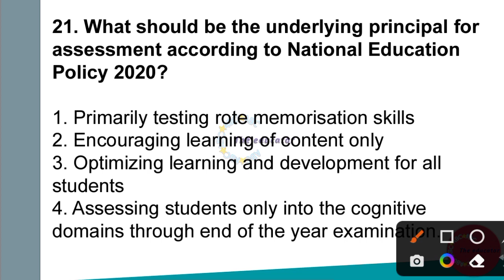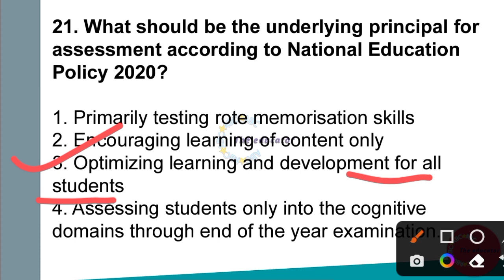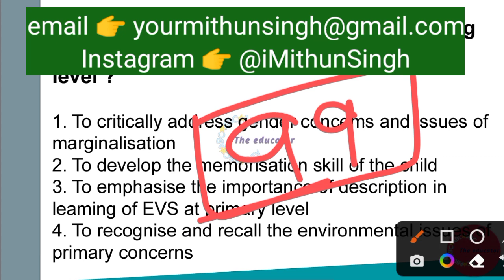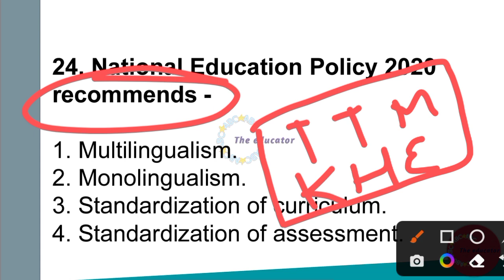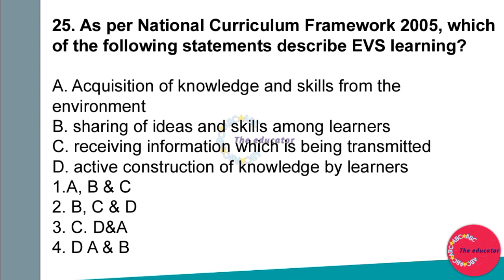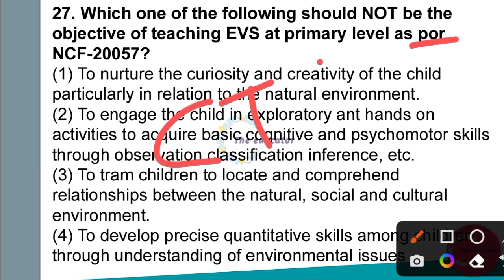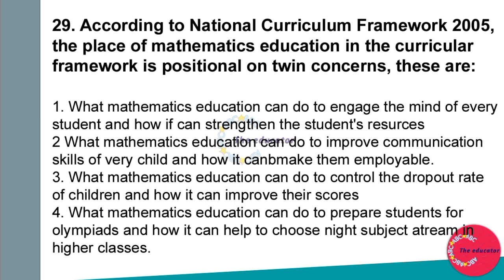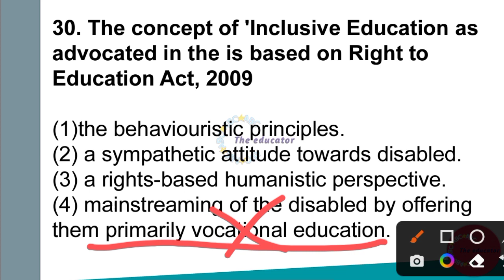NVS EDUCATION CURRENT AFFAIRS | NAVODAYA VIDYALAYA CURRENT AFFAIRS | NVS IMPORTANT CURRENT AFFAIRS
Instagram 👉 @iMithunSingh

2020 army school teacher selection

process